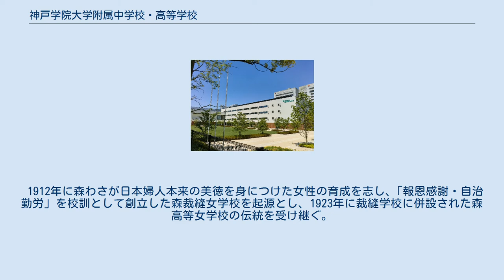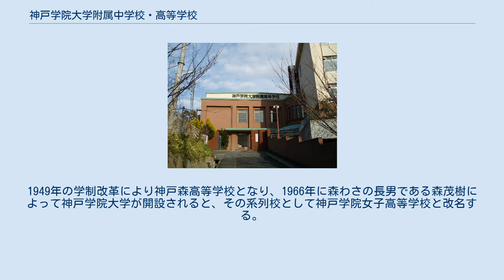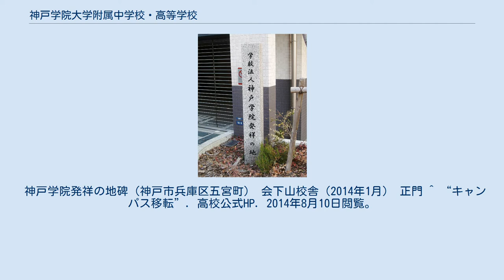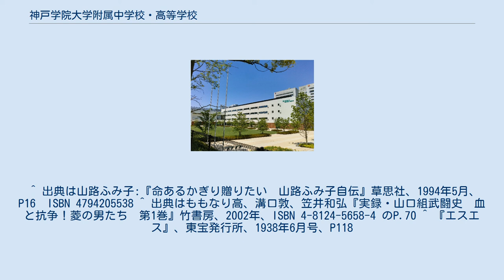神戸学院大学附属中学校・高等学校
神戸学院大学附属中学校・高等学校（こうべがくいんだいがくふぞくこうとうがっこう）は、兵庫県神戸市中央区にある私立高等学校。
略称は、神院大附、神戸学院、学院、と呼ばれる。
 1912年に森わさが日本婦人本来の美徳を身につけた女性の育成を志し､「報恩感謝・自治勤労」を校訓として創立した森裁縫女学校を起源とし、1923年に裁縫学校に併設された森高等女学校の伝統を受け継ぐ。
1949年の学制改革により神戸森高等学校となり、1966年に森わさの長男である森茂樹によって神戸学院大学が開設されると、その系列校として神戸学院女子高等学校と改名する。
2001年に大学の附属化するとともに共学に改編し、学校名も神戸学院大学附属高等学校となった。
 会下山の旧校舎は築80年以上経過しており校地も手狭なため、ポートアイランドのみなとじま駅前の旧神戸市看護大学短期大学部敷地及び関西電力ポートアイランドグラウンドを買い取り、2016年4月に移転した。
この場所は神戸学院大学ポートアイランドキャンパスに近く、学習やクラブ活動などでの大学との連携が期待されている。
また、敷地は以前の約5倍の広さとなった。
 2017年4月より神戸学院大学附属中学校が併設された。
神戸学院発祥の地碑（神戸市兵庫区五宮町） 会下山校舎（2014年1月） 正門 ^ “キャンパス移転”. 2014年8月10日閲覧。
 ^ “神戸市、看護大跡地売却へ　神戸学院が付属高移転”. 神戸新聞HP. 2013年11月27日閲覧。
^ a b “平成２８年度第１回私立学校審議会開催結果” (pdf) (プレスリリース), 兵庫県私立学校審議会, (2016年10月31日), 2021年5月2日閲覧。
 ^ 出典は山路ふみ子:『命あるかぎり贈りたい　山路ふみ子自伝』草思社、1994年5月、P16　ISBN 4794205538 ^ 出典はももなり高、溝口敦、笠井和弘『実録・山口組武闘史　血と抗争！菱の男たち　第1巻』竹書房、2002年、ISBN 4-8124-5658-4 のP.70 ^ 『エスエス』、東宝発行所、1938年6月号、P118